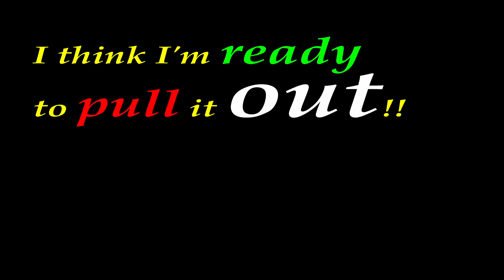THUNDERSTRUCK!! 【SECRET Christmas Cookie Recipe!!】(TEASER)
Christmas Cookies!!! Let Thunderjack show you his SECRET, surefire, crowd-pleasing recipe for the best holiday cookies you ever ate!! For this episode, we flipped the roles! He's cooking, while I man the camera!!